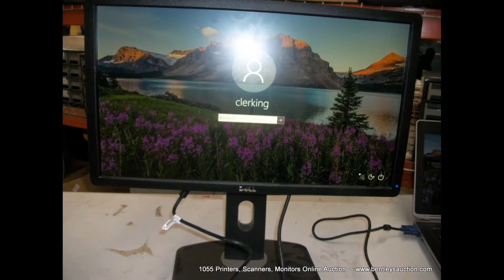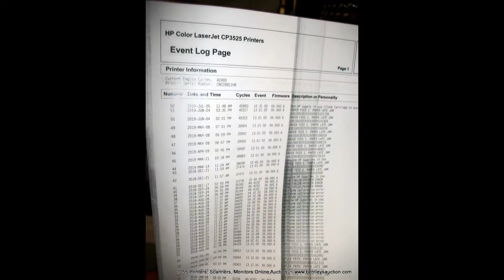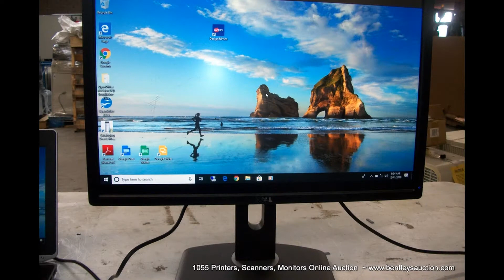1055 Printers, Scanners, Monitors Online Auction